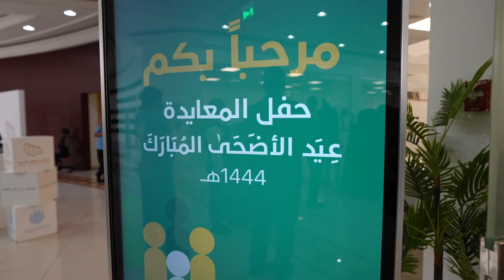لقطات من حفل معايدة مجلس شؤون الأسرة بمناسبة عيد الأضحى المبارك 1444 هـ